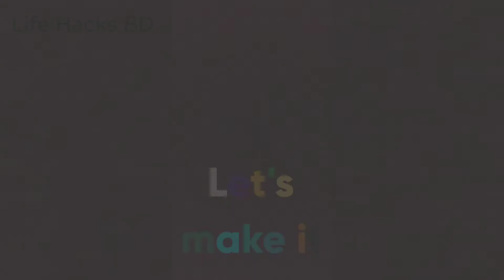How to make a beautiful pen holder